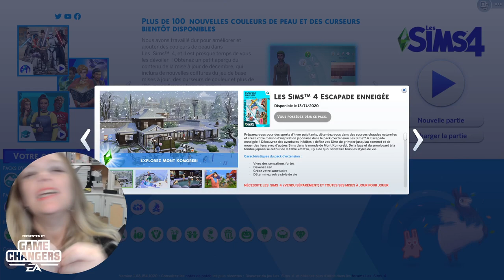Sims 4 : Escapade enneigé - Les nouveaux Crac crac - Pour la science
Les 2 nouveaux crac- crac du pack escapade enneigée !